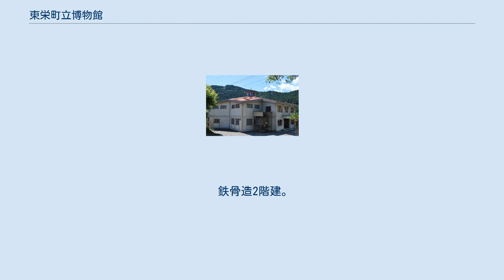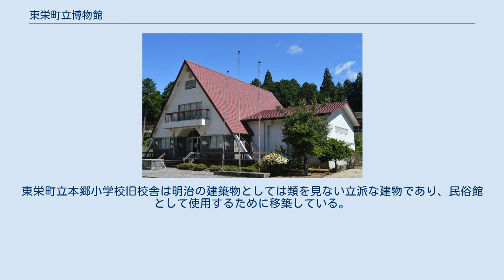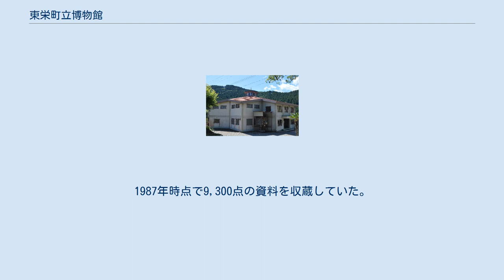東栄町立博物館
東栄町立博物館（とうえいちょうりつはくぶつかん）は、愛知県北設楽郡東栄町大字本郷にある郷土博物館。
東栄町博物館（とうえいちょうはくぶつかん）と表記されることもある。
 周辺は総合社会教育文化施設として一体的に整備されている。
東栄町立博物館は1969年（昭和44年）に、東栄町立民芸館は1992年（平成4年）に建設された。
 東栄町立博物館に隣接する花祭会館 1967年（昭和42年）に明治100年の記念事業として東栄町が設立し、1969年（昭和44年）4月1日に開館した。
開館に先立っては、岐阜県高山市の民俗資料館、長野県木曽郡木曽福島町の民俗資料館などの先進施設を視察している。
1971年（昭和46年）頃からは愛知県内外の自治体で郷土館や民俗館を設置する機運が高まり、教育委員や文化財保護委員など多くの視察者を受け入れていた。
 鉄骨造2階建。
延床面積306.5m2。
1987年時点で1,780点の資料を、2001年時点で約2,500点の資料を収蔵している。
1階には、古生代・中生代・新生代に分類された化石類、岩石や鉱物の標本、鳥類や哺乳類の剥製標本が展示されており、特に新生代第三紀層の化石が充実しているとされる。
2階には、郷土史家の馬場強が寄贈した化石約1000点が展示されている。
 東栄町立民芸館 1992年（平成4年）には東栄町立民芸館が開館した。
 かつての三河地方山間部では生理や出産が不浄なものとされ、生理中や出産間際の女性は家族と寝食を別にして産小屋内で自炊生活を送っていた。
民芸館の館内には「長岡の産小屋」が移築復元されており、愛知県下に現存する唯一の産小屋として1967年（昭和42年）に愛知県指定有形民俗文化財に指定された。
 かつては1884年（明治17年）竣工の東栄町立本郷小学校旧校舎を利用した民俗館があったが、1992年（平成4年）には東栄町立民芸館に建て替えられた。
東栄町立本郷小学校旧校舎は明治の建築物としては類を見ない立派な建物であり、民俗館として使用するために移築している。
木造2階建。
延床面積330m2。
1987年時点で9,300点の資料を収蔵していた。